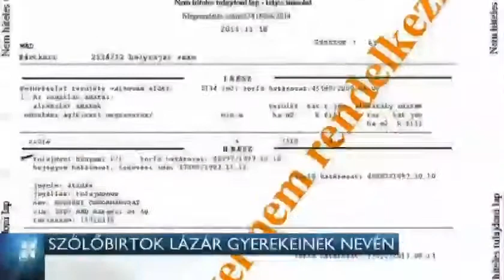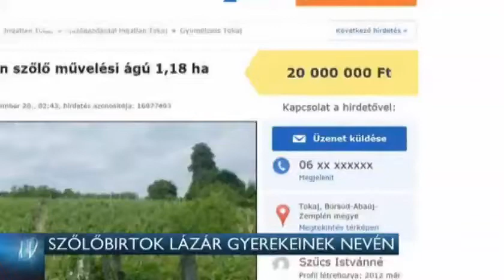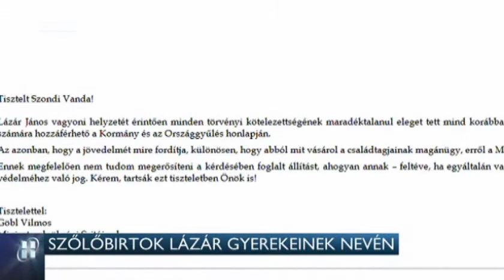Tokaj-hegyalján kaptak szőlőföldeket Lázár János gyerekei 14-11-23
A két fiú nevén majdnem másfél hektár szőlő van tavaly óta. A vásárlásnak Lázár János vagyonnyilatkozatában nincs nyoma. A minisztert hiába kérdeztük, hogy ő vett-e a földet a gyerekeknek és ha igen, mennyiért, sajtófőnöke azt írta: Lázár János vagyonnyilatkozata nyilvános, a családja bevallása pedig magánügy.